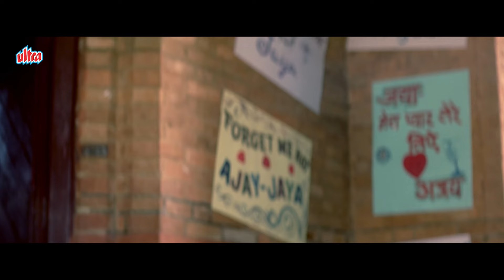प्रिंसिपल की बेटी होकर टीचर के साथ आशिकी लड़ाते हुए शर्म नहीं आयी - Kader Khan Jabardast Scene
Hindi Movie Andaz (1994)
Starring: Anil Kapoor, Juhi Chawla, Karisma Kapoor,
                Raj Babbar, Kader Khan, Shakti Kapoor.

Synopsis:
Ajay (Anil Kapoor) an intelligent ex-student of the S. T. School is appointed in the same school as a teacher. Jaya (Karisma Kapoor) who studies in his class harasses him by playing mischievous pranks. Ajay's refusal to enter into a romantic relationship with Jaya upsets her. She challenges him that she will one day become his wife. In a hurry he marries Saraswati (Juhi Chawla), an illiterate orphan girl. Jaya befriends Saraswati by teaching her everything from cooking to reading and writing. One day, some terrorists attack the school and take the children as hostages. Ajay, Jaya and all are trapped. Now, can Ajay succeed in saving school children, by destroying the terrorists?